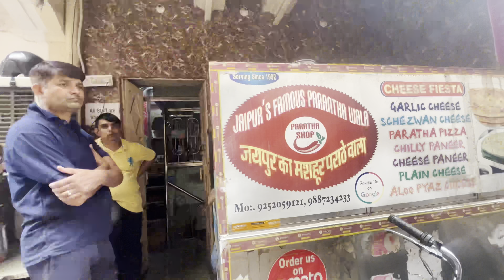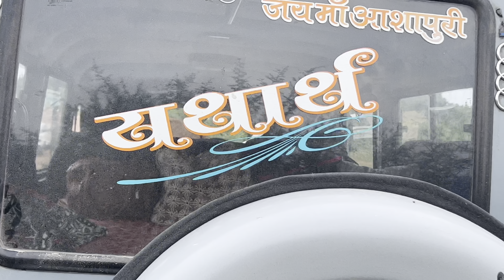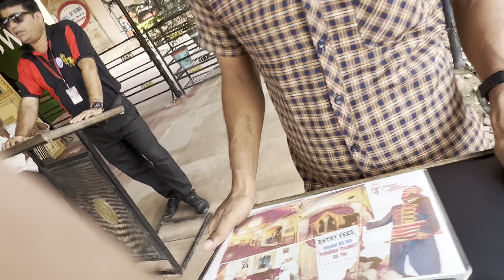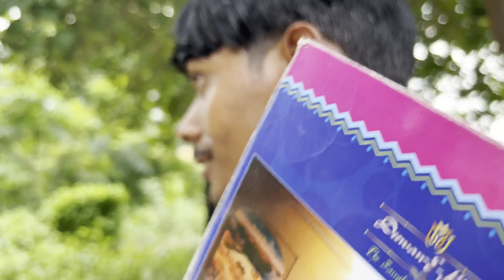WELCOME TO JAIPUR 😂😁| vlog 14